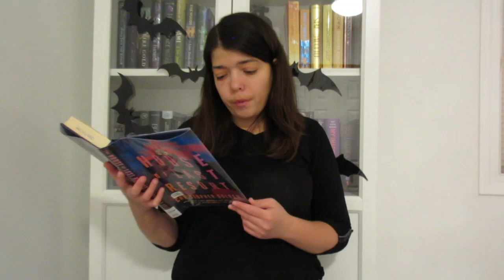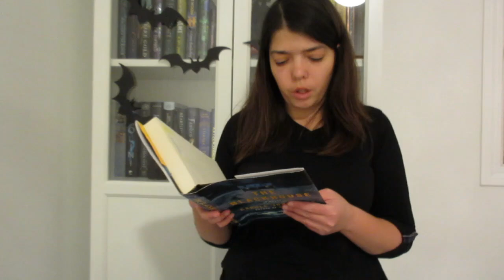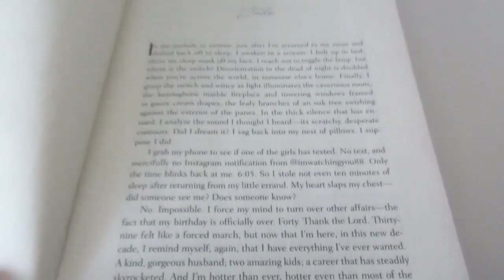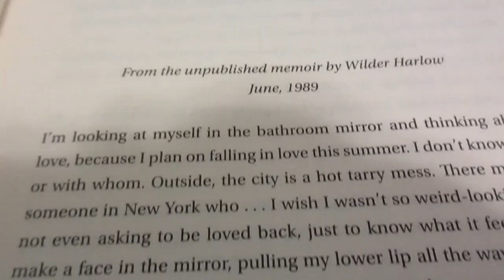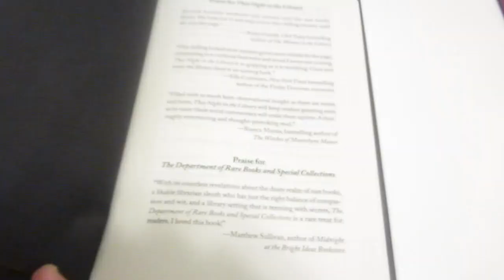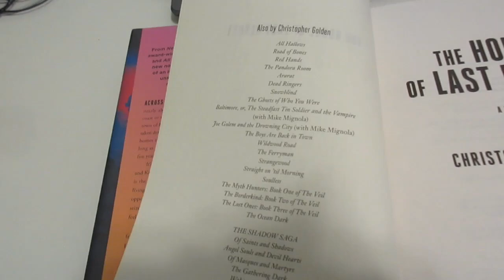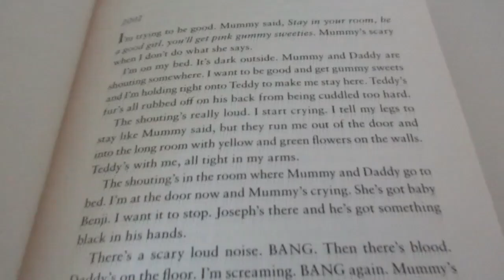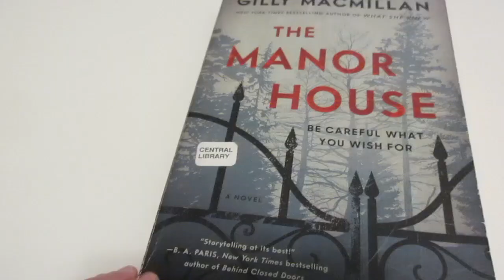BOOK O'WEEN DAY 13 | I ATTEMPTED TO READ THIRTEEN BOOKS IN THIRTEEN DAYS